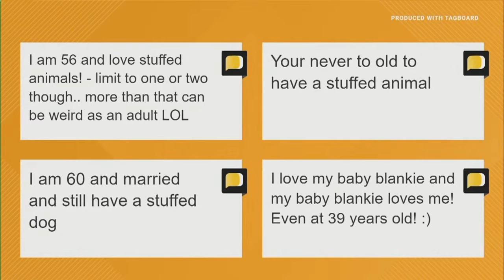How old is too old to sleep with stuffed animals? | WCNC Charlotte To Go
This morning, we've been talking about a woman getting some attention online. She says her boyfriend treats his stuffed animal like part of the family.